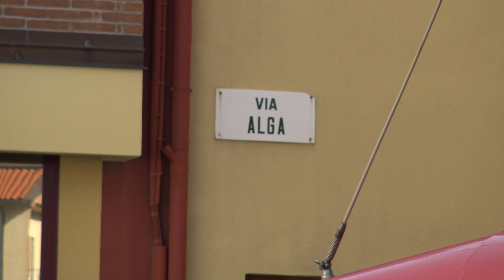ANZIANO AI DOMICILIARI APRE I RUBINETTI DEL GAS PER FAR SALTARE IN ARIA IL CONDOMINIO IN VIA ALGA 16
Momenti di apprensione oggi, attorno alle ore 15, in via Alga a Sottomarina. Un inquilino del famigerato civico 16, l'immobile comunale al centro di tante vicende di cronaca nera, sotto l'effetto di psicofarmaci ha aperto i rubinetti del gas, minacciando di far saltare in aria l'intero stabile. Sono intervenuti i carabinieri, i vigili del fuoco e l'ambulanza del 118 che l'ha condotto all'ospedale in stato confusionale. Dalle prime informazioni potrebbe trattarsi di Santin Crosara, il 75enne che il 18 novembre 2019 aveva cercato di compiere un gesto analogo, e che per questo era stato condannato a due anni di reclusione, prima di essere trasferito agli arresti domiciliari.